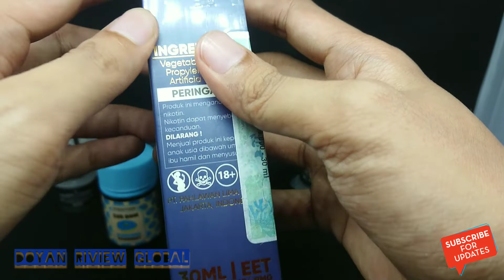Hero57 TOBACCO BLUEBERRY 30ml doank,, SOAL RASA MANTAPP